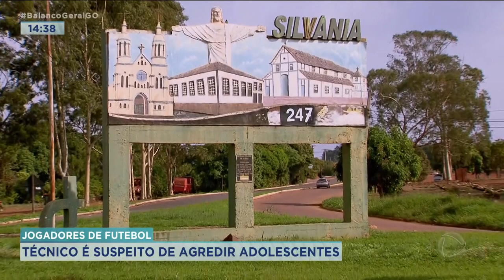JOGADORES DE FUTEBOL: TÉCNICO É SUSPEITO DE AGREDIR ADOLESCENTES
MÃES DE ADOLESCENTES QUE DISPUTAVAM CAMPEONATO DE FUTEBOL, EM CALDAS NOVAS, DENUNCIAM TREINADOR DA EQUIPE. O GRUPO É DE SILVANIA E SEGUNDO RELATOS, O HOMEM QUE DEVERIA SER O RESPONSÁVEL PELOS MENINOS, COMETIA AGRESSÕES CONTRA ELES.